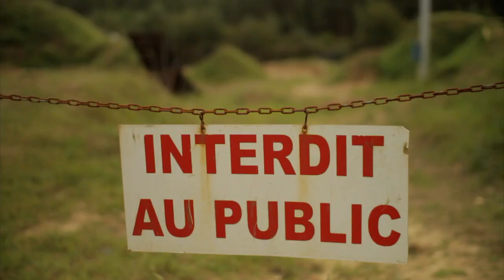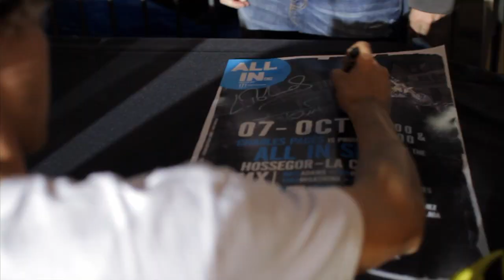FreestyleXtreme - 2011 DC All in FMX Show - Torres, Podmol, Higashino & Pagès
FreestyleXtreme headed over to Hossegor in Western France for the DC All In FMX Show. DC brought in four of the world's top FMX riders - Dany Torres, Libor Podmol, Taka Higashino and Tom Pagès to put on a show by the sea.

5,000 fans squeezed in to watch the show, and they were treated to world class FMX. As well as the show DC put on a ride day at the Pagès brothers compound, with Minibike racing and a huge foam pit to throw down some moves.

We're also giving away signed gear from the events, check us out on Facebook for details!